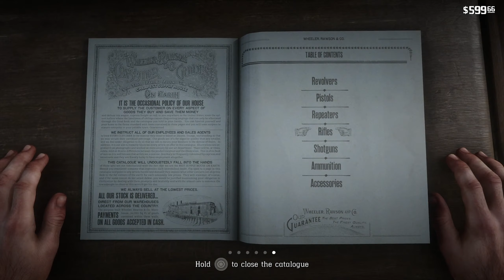Red Dead Redemption 2 Full Walkthrough | Ep. 40 - Leviticus Cornwall!!!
He found us and now we in deep shit.

Movies are coming out so when you see them, watch and like.

So Far To Get Best Quality set the video to 1440p quality and it will make the video look good...

127 Crew Gaming